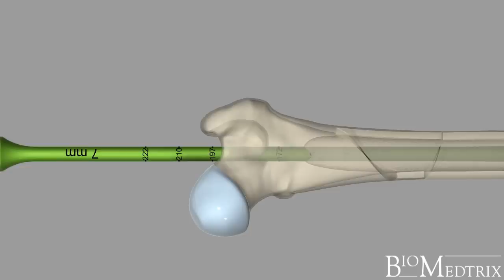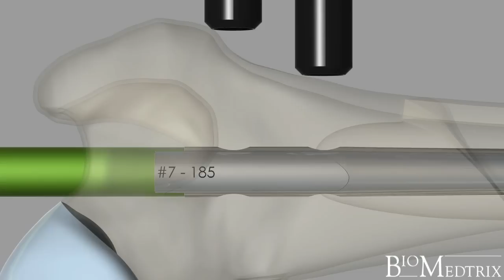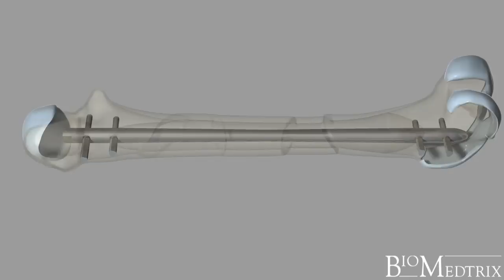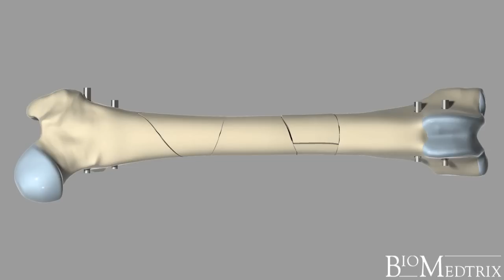I-Loc® IM Fixator (Interlocking Nail) - BioMedtrix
Animated video of femur fracture repair surgery in a dog using the I-Loc intramedullary fixator